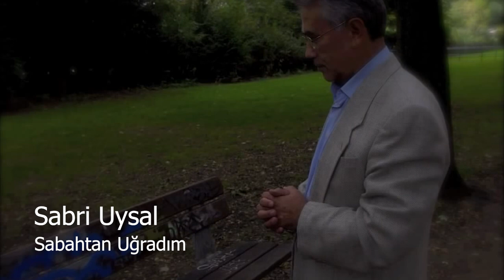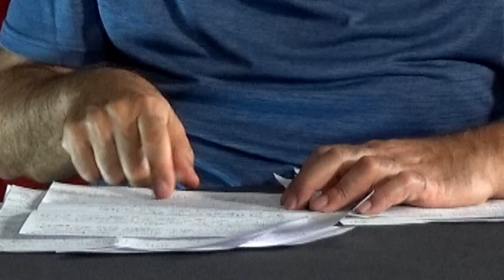Hz Şuayb: Kalbiye Hikmeti | Fusus'ül Hikem Okumaları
Fusus'ül Hikem Okumaları’nın 21. bölümü, 'Hz Şuayb - Kalbiye Hikmeti' Mehmet Genç ile Sohbetler YouTube Kanalı’nda.

Konuşmacı: Mehmet Genç
Sunucu: Sibel Özşirin